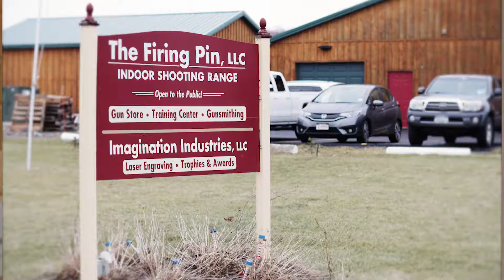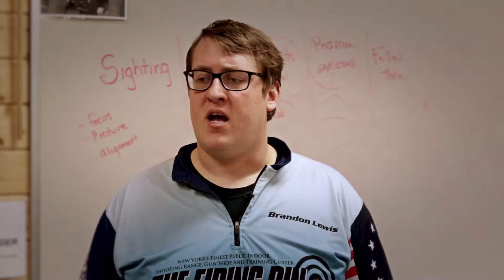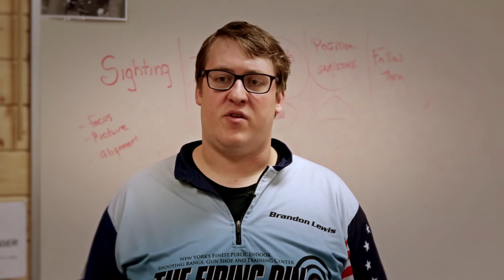The Firing Pin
2017 Innovative Enterprise of The Year, Genesee County Chamber of Commerce